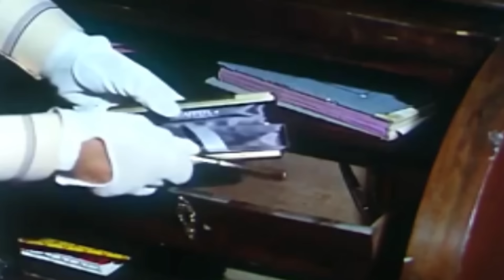نبيلة عبيد و محمود عبد العزيز و ليلى حماده و الفيلم الجرىء الممتع ( خيانة زوجية ) نسخة محسنة